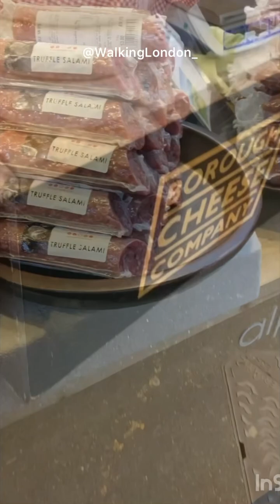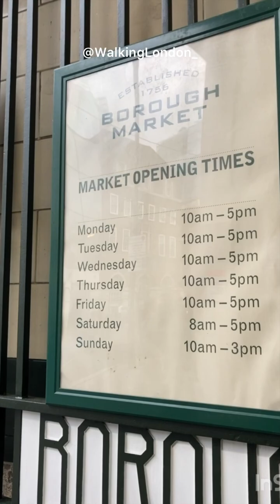London's Borough Market Food Hall - Walking London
VIDEOS EVERY: Tuesday, Thursday, Saturday at 5pm
Just a note, I don't normally put videos up like this as i was going to put it on my TikTok but had so much footage that thought i would put it on here instead!

Follow me as around London on one of my many walks, including LIVE STREAMS & PRE-RECORED WALKS. Day or Night, the city is awake somewhere!

Most of my videos are filmed in 4k/HD  for pre-recorded  & 720 for the live streams. So go to advanced settings to see the best viewing results.

Watch:
 • We Were Young — V...